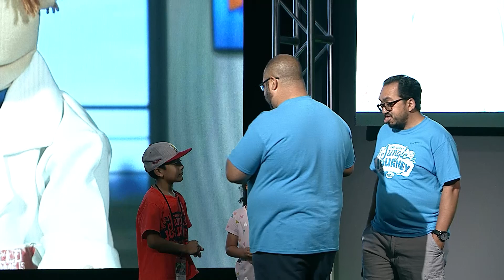Dr. Moody's Cruise, Day 5 - VBS 2024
Follow Dr. Moody as he goes on an African cruise during VBS week.